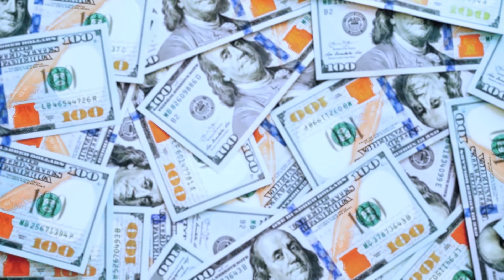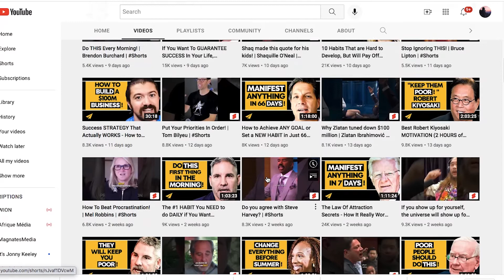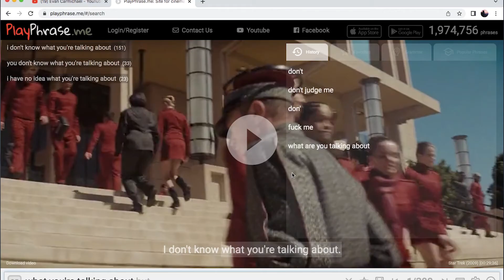UKURI KOSE: Uko wakoresha Video z'abandi kuri YouTube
Muri iyi video uramenya UKURI KOSE Uko wakoresha Video z'abandi kuri YouTube ukabibyaza umusaruro ukorera amfaranga kuri internet na Youtube